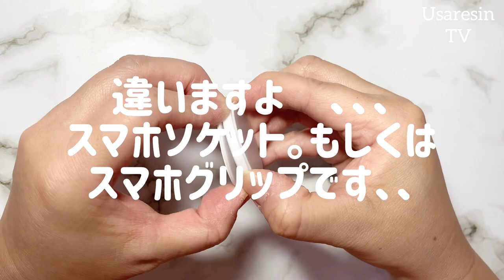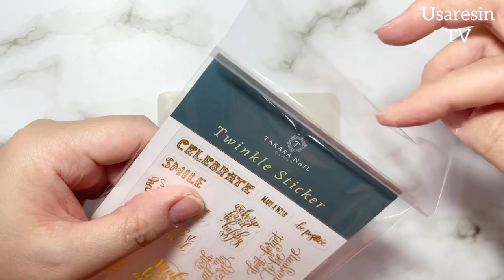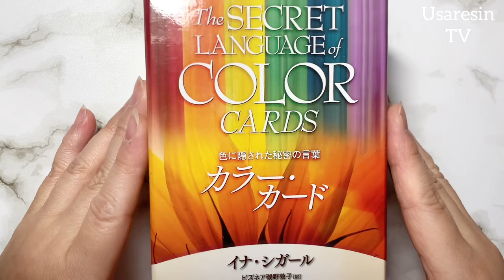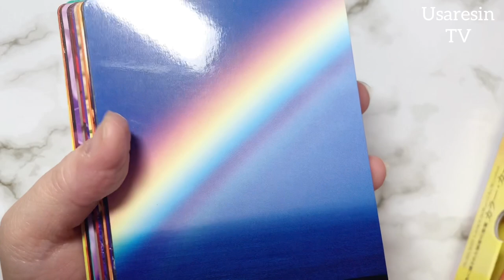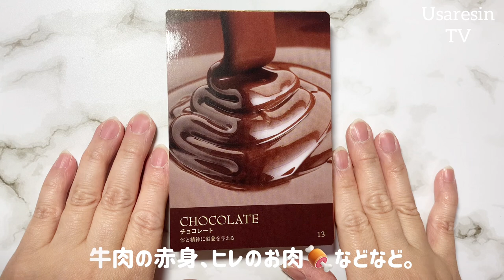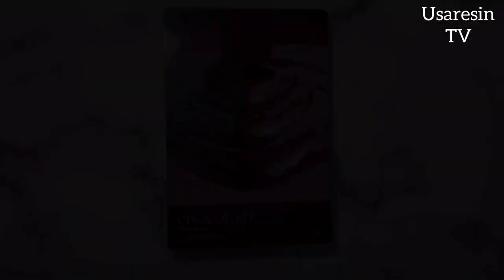【レジン】韓国発✨スマホグリップ💛またまたアクシデントあり⁉︎【レジン】スマホアクセサリー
*:..｡♡*ﾟ¨ﾟﾟ･*:..｡♡*ﾟ¨ﾟﾟ･*:..｡♡*ﾟ¨ﾟ･*:..｡♡*ﾟ¨ﾟﾟ･*:.

*:..｡♡*ﾟ¨ﾟﾟ･*:..｡♡*ﾟ¨ﾟﾟ･*:..｡♡*ﾟ¨ﾟ･*:..｡♡*ﾟ¨ﾟﾟ･*:.

本日の動画は……✨先日購入品紹介でお見せしたタカラネイルさんのステッカーを使って韓国発祥のスマホソケットを作りました😊

そしてそしてまたまた、お喋りもさせていただきました♪
少しでも楽しんで見てくださると嬉しいです☺️

⭐︎今回使用したモールドのリンク💛

使い易いおススメのレジン液はこちら✨

また沢山動画を作る事ができるようになったのは、説明するまでもなく…応援してくださる皆さまのお陰そのものです🥹💓
やはりレジンで何か作ることが好きなのでしょうね〜きっと。。
そして、アフレコにしていない理由ですが…伏せさせて頂きます🙇ご理解の程、宜しくお願い申し上げます。